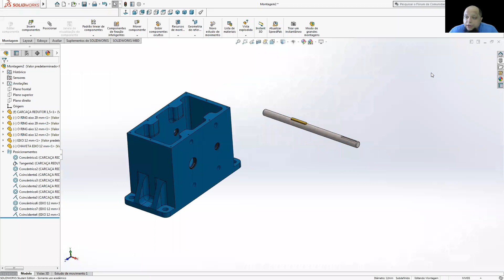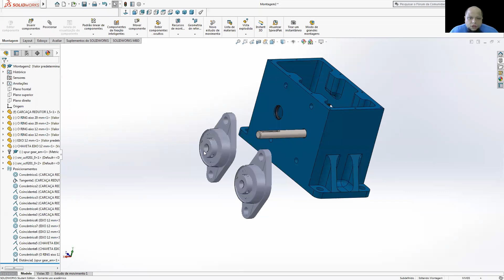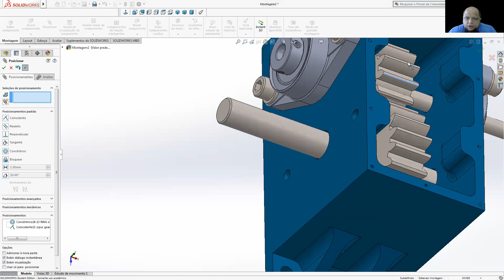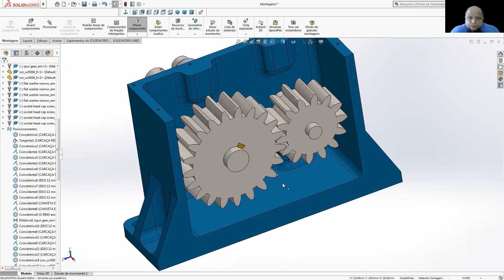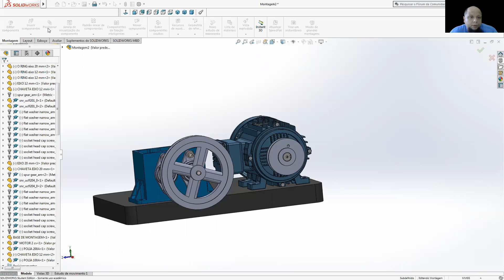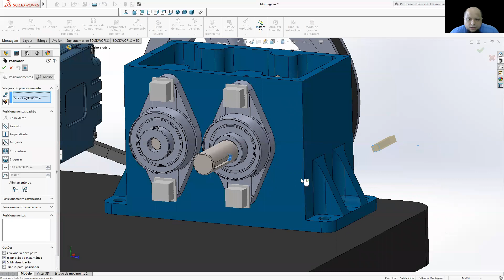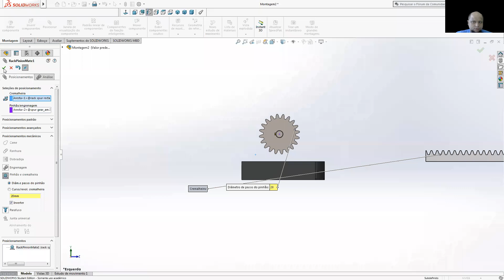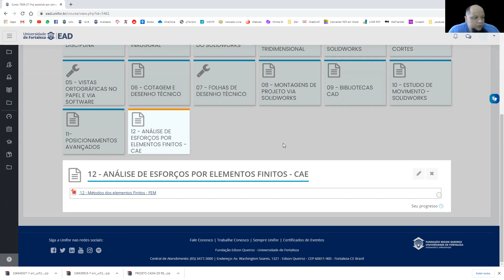11 – POSICIONAMENTOS AVANÇADOS – SOLIDWORKS – P.A.C. - Aula do dia 17/10/20 - Turma 7MAB/CD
Aula de Projeto Assistido por Computador - 2020.2